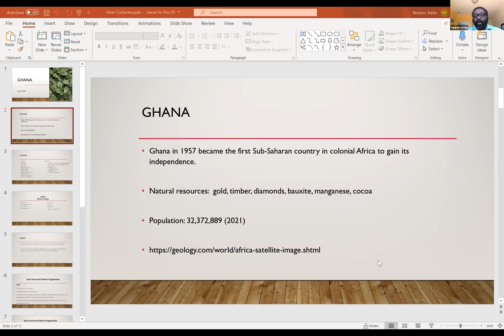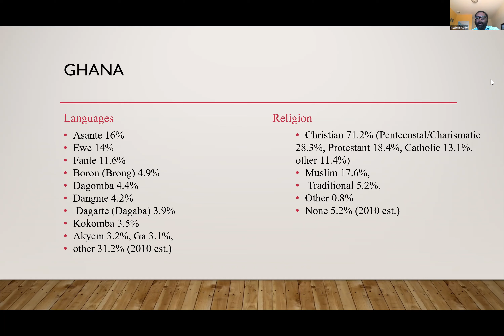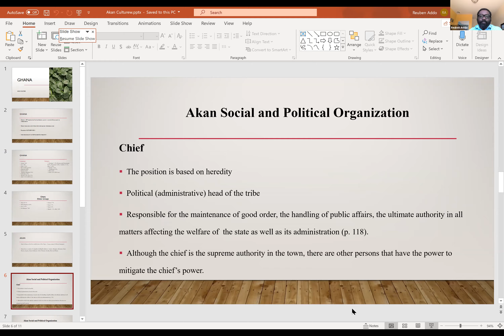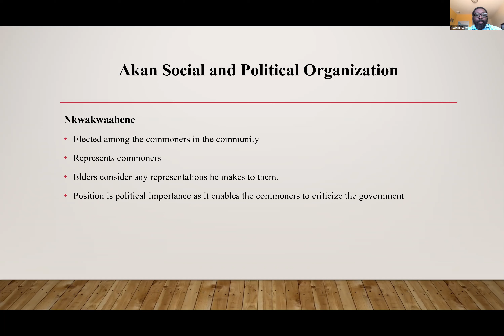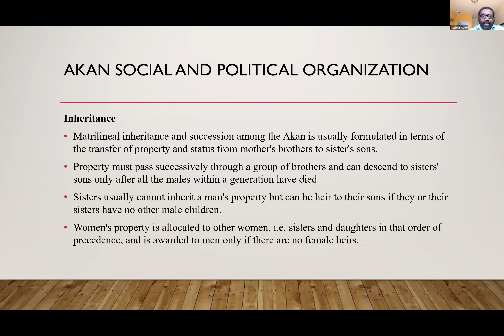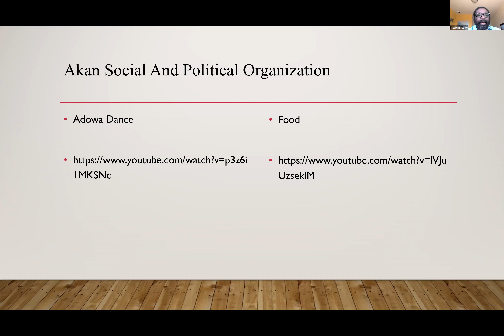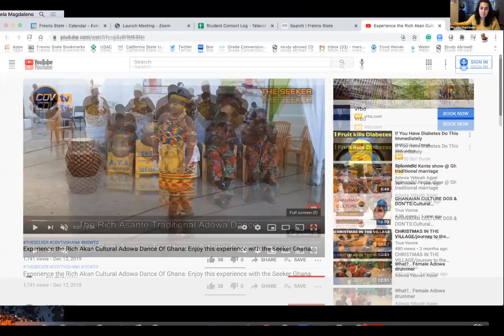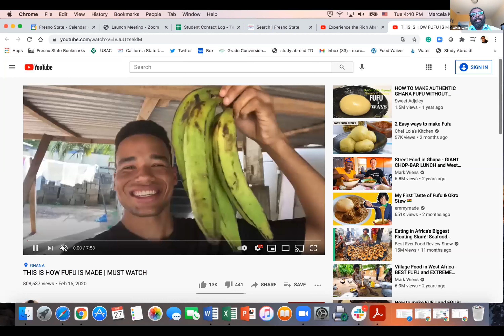International Coffee Hour April 27, 2021 - Ghana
We have Dr. Reuben Addo to tell us about Ghana culture and things you may wanted to know if you wanted to visit Ghana or study abroad in Ghana.